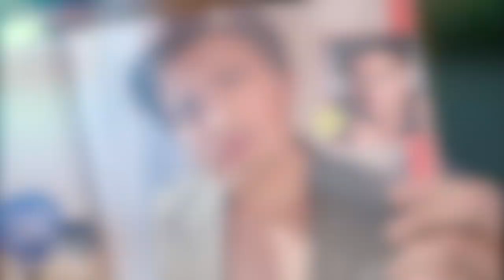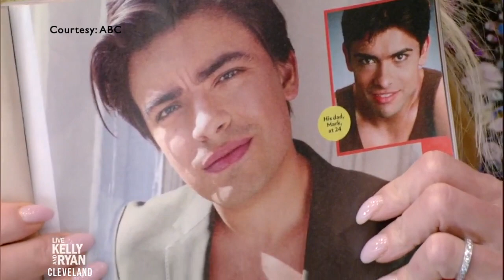Kelly Ripa Reacts To Her Son Being In 'Sexiest Man' Magazine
Graeme O'Neil takes a look at Kelly Ripa (apparently) learning for the first time that her son, Michael Consuelos, is included in People Magazine's Sexiest Men Alive issue this year.